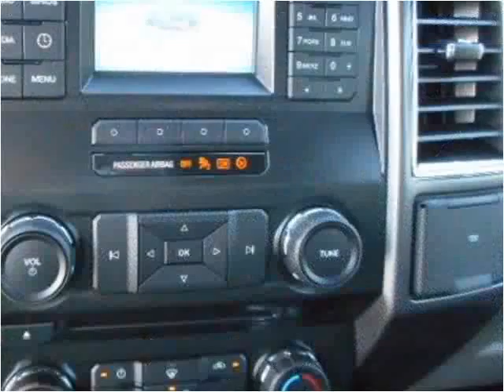2015 Ford F-150 New Cars Tullahoma -- Winchester TN